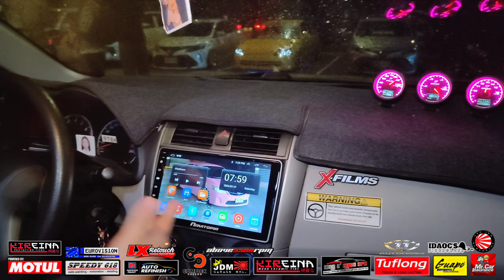2008 Toyota Corolla Altis E Variant "THAI x STANCE" | OtoCulture